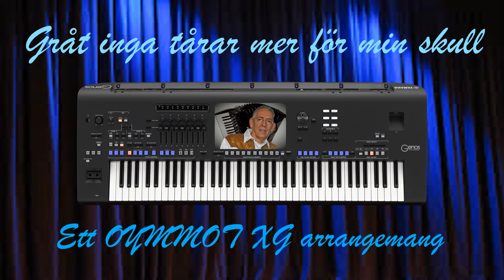Gråt inga tårar